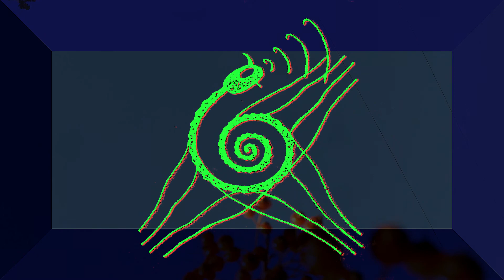Dimension 5.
Dimension 5 is a reflection on musical travel between dimensions.